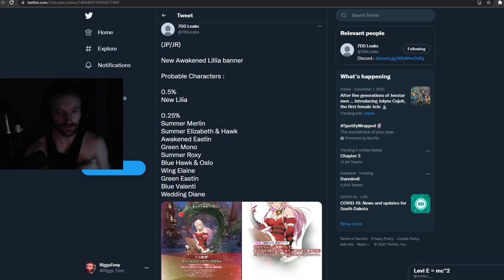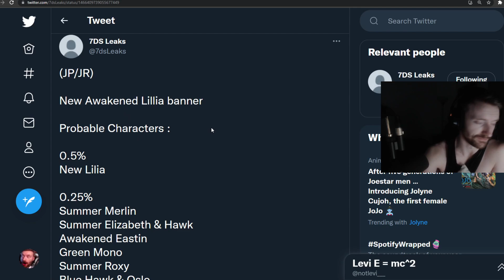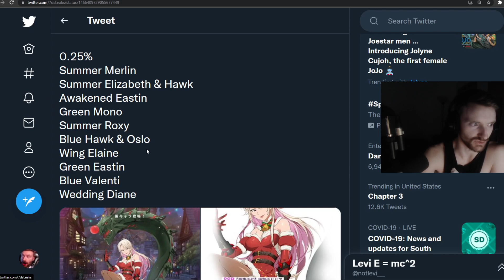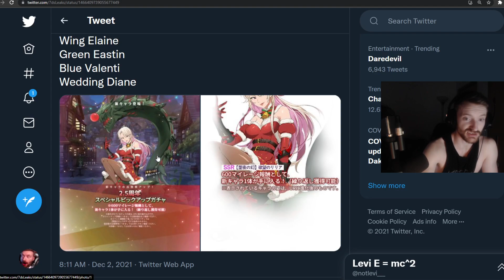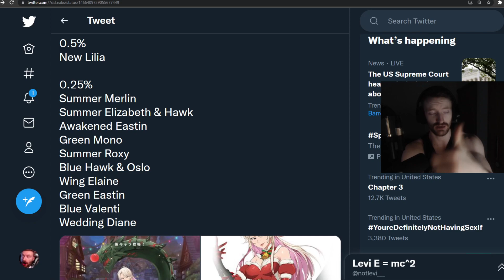NEW Awakened Christmas Lilia Banner Is LEAKED?! Who Is On The Banner? | 7DS : Grand Cross 7DS Info